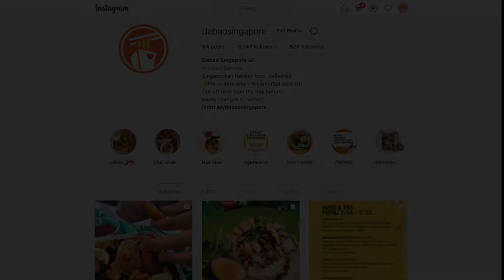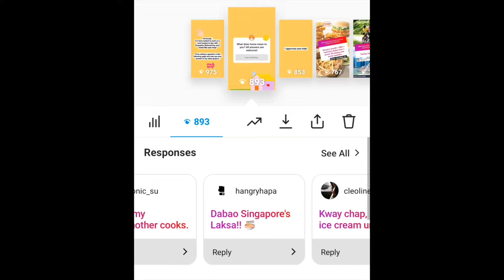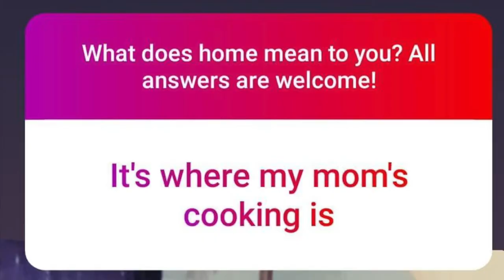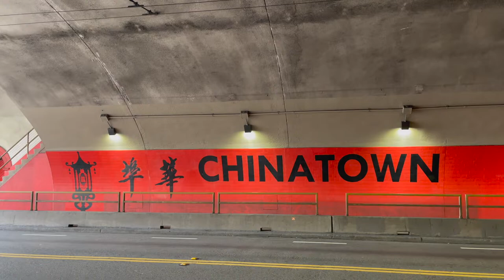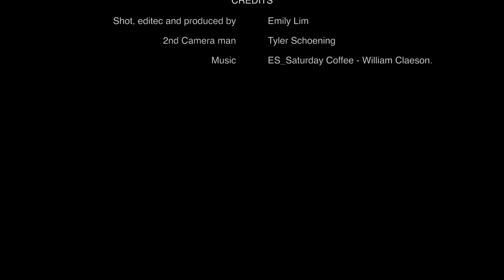Around the World Spotlight: Cooking with Emily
Get a glimpse into the life of Emily Lim, Chef and Founder of Dabao Singapore, as she takes you to some of her favourite food spots in San Francisco and recreates a taste of home.

About Emily:

Singapore-born and bred, Emily fell in love with California and moved to San Francisco in 2014 to build her professional experience in fine dining and casual dining establishments. With her undying love for the hustle, a long-term commitment to heritage foods and food culture, and a deep desire to build cultural bridges and to give back, she grasped the opportunity to create something that was missing in San Francisco - authentic Singaporean hawker foods.

Birthed during the pandemic in hopes to provide jobs for her peers, Dabao Singapore comes from the heart as an homage to her female ancestors who used to peddle foods for a living in developing Singapore.